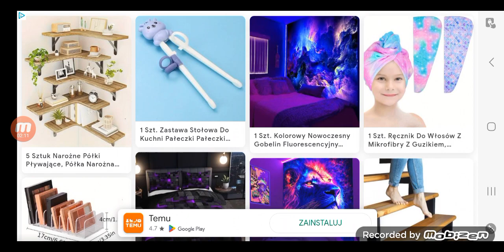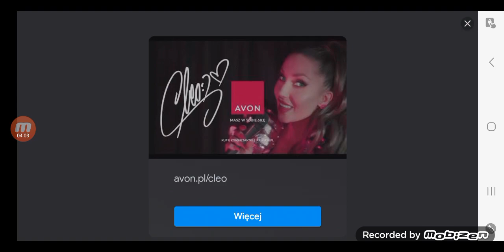#4 Odcinek z Clarence for Prezident lepiej se radzę niż ostatnio .